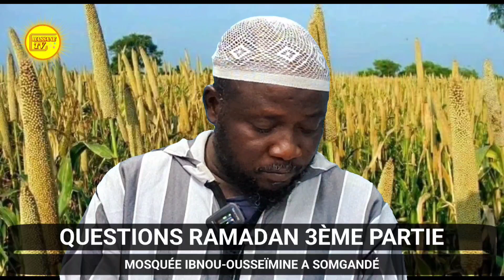QUESTION : A PARTIR DE COMBIEN DE PERSONNES PEUT-ON DIR QU'ILS SONT NOMBREUX DANS UNE PRIÈRE ?